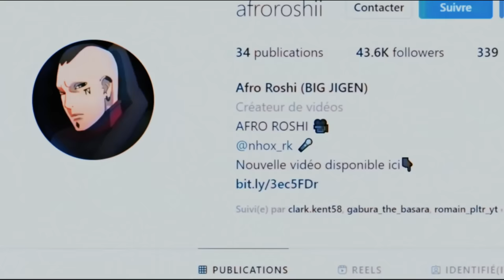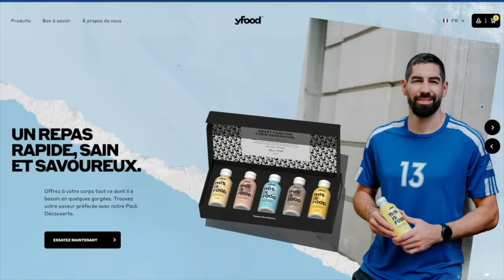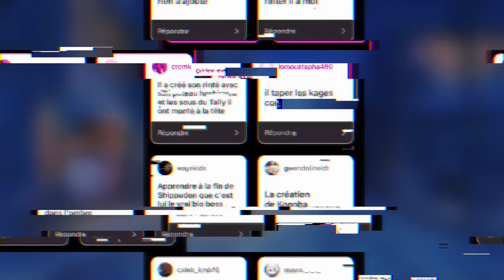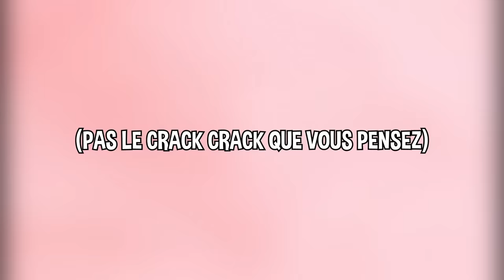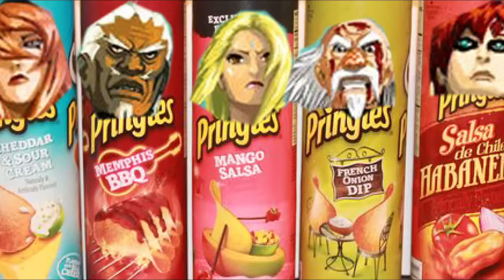MADARA EST UN LACOSTE TN !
Utilises le code : ROSHI-YOUTUBE sur le site de YFOOD pour obtenir des réductions

Dragon Ball, One Piece, Naruto, Bleach et j'en passe nous ont gratifié de personnages INCROYABLE !
Aujourd'hui il est temps de parler de MADARA LACOSTE TN  dans les Manga et Anime. Arrive t'il à la cheville de Goku Naruto Eren Light Dio ou encore Tanjiro dans ce top ? Tu le sauras en regardant la vidéo !